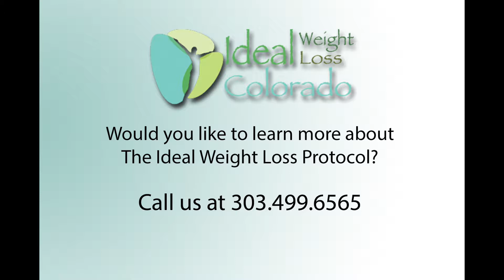Dr. Groelz- Ideal Weight Loss Testimonial Vicki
Vicki lost 27 lbs. on Dr. Melissa Groelz's Ideal Weight Loss Program!